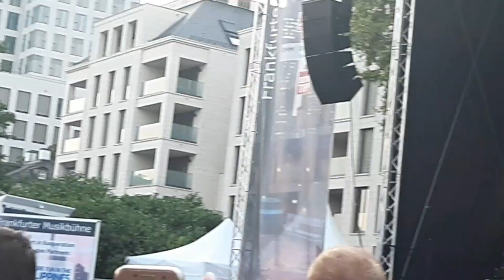Bohemian Rapsody (4th Impact live in Frankfurt Germany)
Bohemian Rapsody performed by my favorite girl group "4th Impact" during museumsuferfest Frankfurt last 2019( muf2019).This is part of their concert (day2 of day 3 concert).

Hope you enjoy watching my dear lovely people.
Stay safe and stay healthy everyone😊